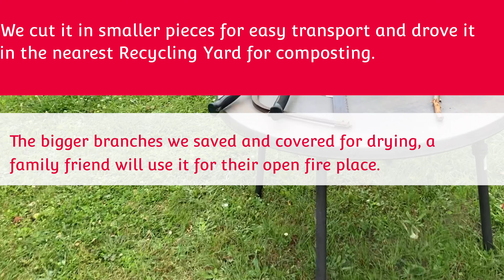Saving Grandma's Apple Tree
Hi friends, sharing you a Video on saving our 65 yr. old Apple Tree, this tree have witnessed the transformation of this place, so we kind of made this as Landmark and part of the Family heirs.We made a  lot of Chutneys, Compote, and Apple Juice from this plant. So its hard to say goodbye.
Come and join me, see you around.